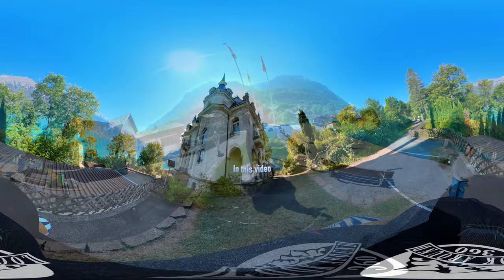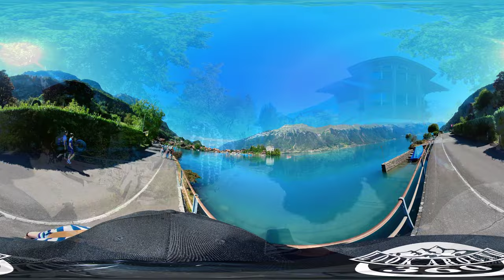BEST 360° Walking Tour in Switzerland /Most Charming Swiss Village /ISELTWALD /Relaxing LoFi Music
Switzerland Iseltwald Lake Brienz
Dear friends!  I invite you for a walk through the fabulous Swiss village, surrounded by the snow-capped Alps and the turquoise waters of Brienzersee.

South Korean romantic drama Crash Landing On You is filmed predominantly in the Interlaken region of Switzerland, with key scenes set on Iseltwald's picturesque pier as well as nearby Sigriswil and Grindelwald.

00:00 Video Introduction
00:22 Start of the walk
04:57 Pier where scenes in the drama "Crash Landing on You" were filmed
08:10 The lake Brienz has a unique colour of the water.
10:36 Seeburg Castle

Iseltwald is first mentioned in 1146 as Iseltwalt.

During the Middle Ages, a castle was built on the peninsula near the village for the Lords of Matten. In 1146, King Conrad III gave Interlaken Abbey one quarter of the village. Over the following years, the Abbey attempted to expand their power in the village. After the Swiss Confederation gained de facto independence from the House of Habsburg, the Abbey remained a strong supporter of the Austrian dynasty. The Abbey launched several raids into Unterwalden to support Habsburg ambitions. In response, in 1342, troops from Unterwalden attacked and burned Iseltwald. A few years later, in 1348-49, the village unsuccessfully rebelled against the Abbey. In 1528, the city of Bern adopted the new faith of the Protestant Reformation and began imposing it on the Bernese Oberland. Iseltwald joined many other villages and the Abbey in an unsuccessful rebellion against the new faith. After Bern imposed its will on the Oberland, they secularized the Abbey and annexed all the Abbey lands.

Since 1948 it has been part of the large parish of Gsteig bei Interlaken in Gsteigwiler.

The traditional local economy relied on fish from Lake Brienz, farming in the valleys and seasonal alpine herding and farming in the alpine meadows. A glass blowing factory opened between 1680 and 1696 and operated until 1715. Beginning in 1871, tourists began coming across the lake on steam ships. However, there was only one large road into the village until 1988. Today the local economy is based on tourism, agriculture, fishing and timber harvesting.

Lake Brienz (German: Brienzersee) is a lake just north of the Alps, in the canton of Berne in Switzerland.
The lake is poor in nutrients, and consequently, fishing is not very important. Nevertheless, in 2001 10,000 kg fish were caught.
There have been passenger ships on the lake since 1839, and currently there are five passenger ships on the lake.

Get 35,000 of songs free for 1 month.

 Soon We'll Fly by Ghostrifter. ly/ghostrifter-yt
Soon We'll Fly by Ghostrifter